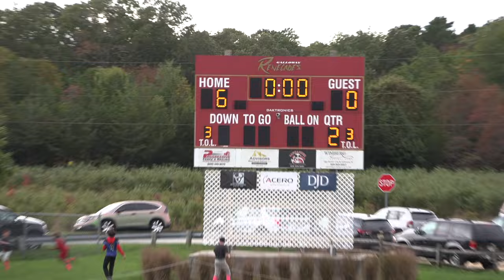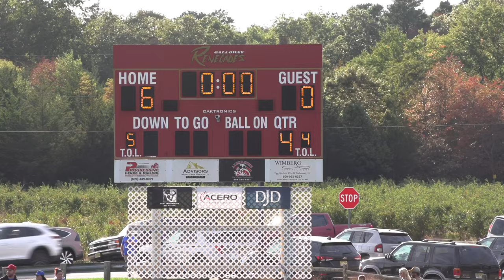Galloway Township vs Dennis Township Blue Devils Pee Wee Game October 7, 2023 HD 1080p